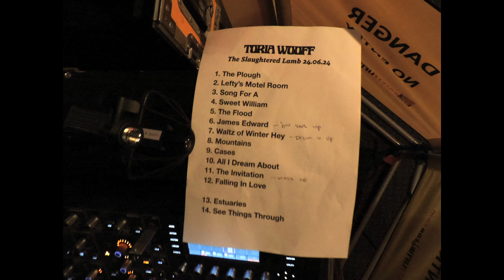Toria Wooff @ The Slaughtered Lamb 24/06/24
The Slaughtered Lamb, Clerkenwell - London
Monday 24th June 2024
Singer Ilana Zsigmond  (St. Catherine's Child) on keyboard